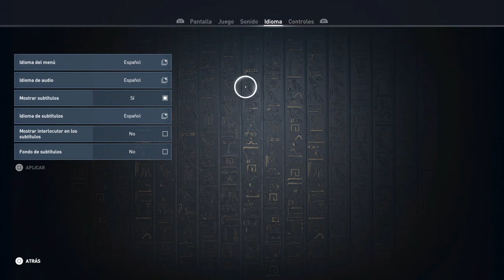Assassin's Creed Origins - Capítulo 1 - Comienza La Aventura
Hoy comenzamos una nueva aventura en el antiguo Egipto con nuestro protagonista Bayek en su regreso a su ciudad Siwa donde está algo cambiada por la intromisión del ejército.